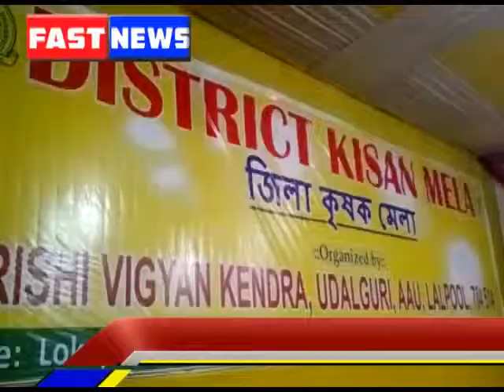PI NEWS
FAST NEWS